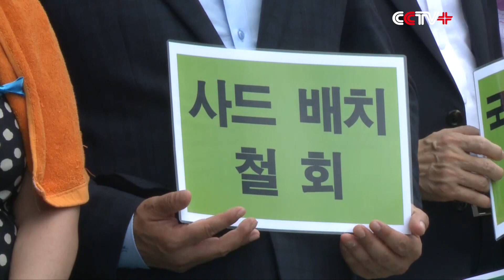People's Party in South Korea Joins in Anti-THAAD Rally in Seongju County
Some members of the People’s Party in South Korea held a meeting on Monday with locals in Seongju county, North Gyeongsang Province, to voice support for those who are protesting against the planned deployment of a U.S. Terminal High Altitude Area Defense (THAAD) system in the county.

The party members joined in the anti-THAAD rally while holding banners that read "revocation of the deployment of the THAAD," and delivered a speech in front of an air force unit in Seongsan-ri in the county in the afternoon.

Most of the party members firmly oppose the U.S.’ decision to deploy the THAAD in South Korea. During the visit, the members held a meeting with local residents at the county office.

"It will only lead to a closing of the door to the unification of South and North Korea, and the peninsula will always be split if the U.S. deploys the THAAD in Seongsan-ri. So we oppose the THAAD," said Jung Dongyong, a People’s Party member.

Jung also said that this issue concerns not only Seongju county, but the entire South Korea.

"The protest is not only for Seongju county, but also for our generation after generation of descendants in South Korea. We must seize this opportunity to ruin this plan," said Jung.